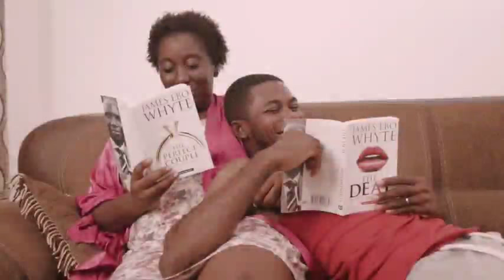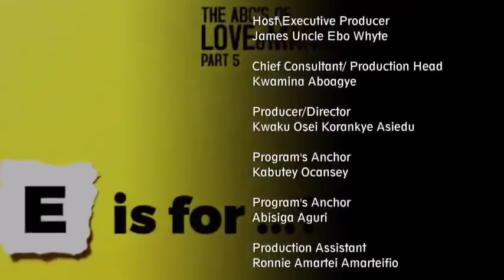CHALLENGES OF RELATIONSHIPS | PART 1: How to find the Right Person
As an ardent believer of love and relationships, I tackle all things love and relationships through my talk show ‘ENCORE’ on Fridays at 12:30pm.